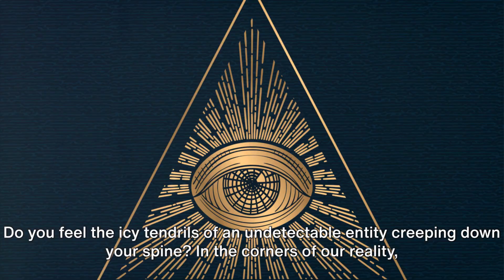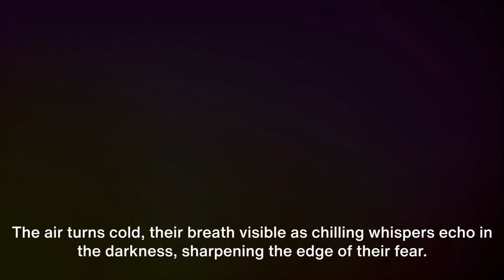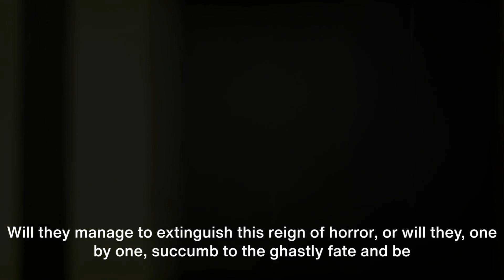Paranormal Unleashed A True Tale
In today's highly anticipated video, we invite you to immerse yourself in a spine-chilling journey through a real-life paranormal story. Please strap in and brace yourself for an unforgettable cinematic experience like no other.

In this gripping trailer, we've painstakingly recreated the hair-raising events, blending real footage and expert storytelling to transport you into the heart of the unknown.

Prepare to be captivated as we unveil a chilling narrative of eerie encounters, unexplained phenomena, and daunting investigations. Will you dare to believe in the supernatural forces at play? Or will skepticism prevail?

Join us as we unlock the door to a world beyond our understanding, leaving no stone unturned in our pursuit of truth and enlightenment. Let's face our fears together and embark on this terrifying journey.

Get ready to question the boundaries of reality and brace yourself for an adrenaline-pumping experience that will leave you speechless.

00:00:00
"The Unseen Shadows"

00:00:32
"The Haunting Begins"

00:01:20
"The Unraveling Mystery"

00:02:18
"A Glimpse into the Unknown"

00:03:11
End